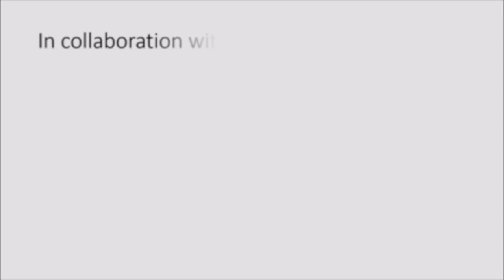Sonneblom uit Bethlehem: PRG Splendidior 2020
Splendidior 2020:
PRG’s music department production “Splendidior 2020”, a musical journey in the spirit of the festive season, was produced last year. We will be counting down the Sundays to Christmas by sharing a few highlights of the show. Today is the last Sunday before Christmas.

With thanks to our partners Drostdy Theatre Stellenbosch, Atterbury & WeBuyCars.